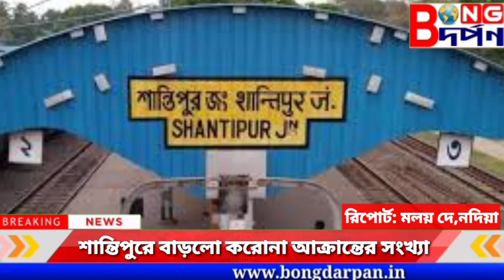শান্তিপুরে বাড়লো করোনা আক্রান্তের সংখ্যা ।The number of Corona victims has increased in Shantipur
The number of Corona victims has increased in Shantipur